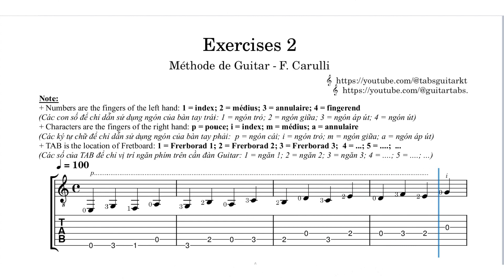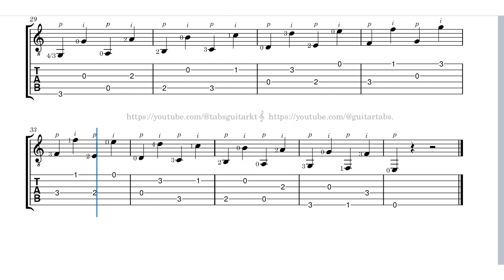Carulli | Excersices 2 | Méthode de Guitar | TAB | ♩ = 100